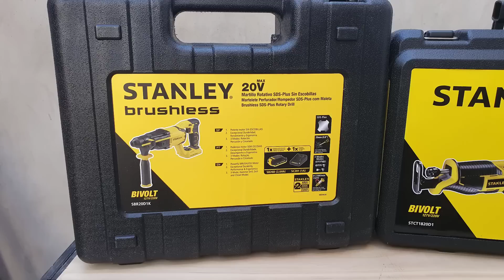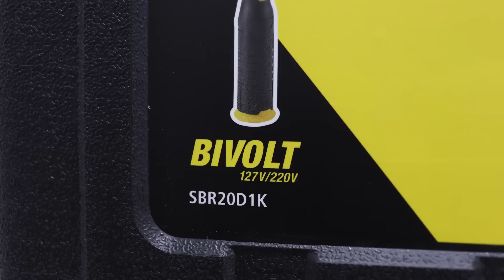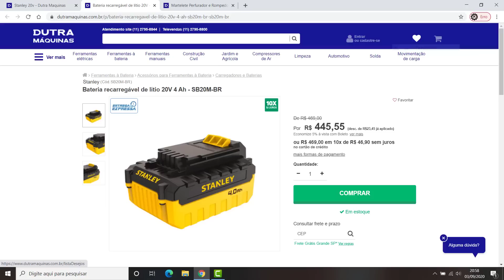LANÇAMENTO NO BRASIL - Martelete STANLEY 20V BRUSHLESS SBR20 a Bateria